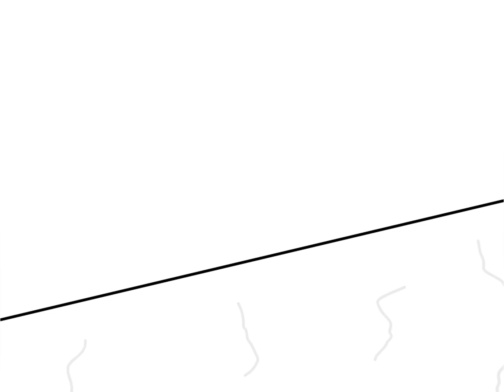Ю (Full Episode)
These Video Clips All Credits To @harryshorriblehumor